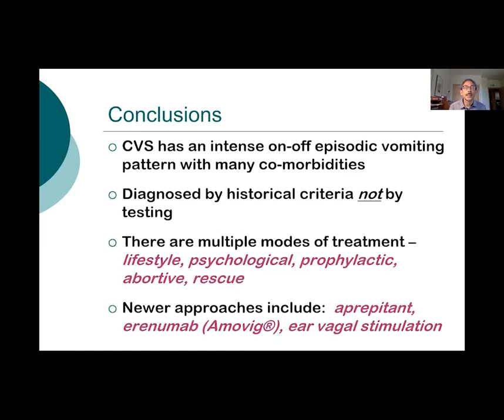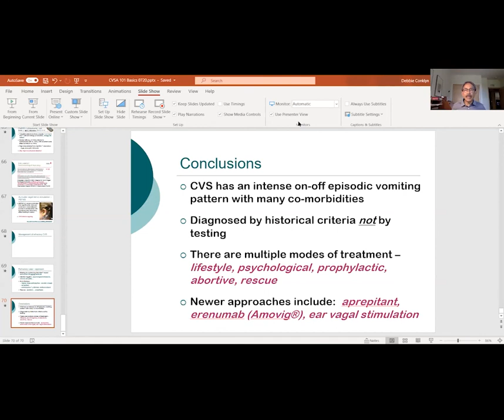The Q&A portion of Dr. B U K Li's presentation: CVS 101 The Basics Revisited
The length of Dr. Li's presentation prompted CVSA to separate the Q&A for easier access to that portion. Dr. Li is a renowned expert on CVS with more than 20 years of experience with treating CVS patients. He was involved with the first set of Pediatric Treatment guidelines, part of the  Adult Treatment Guidelines and now is working on the updating of the Pediatric Guidelines since the initial ones are 10+ years old. Learn more about this project and Dr. Li on cvsaonline.org.